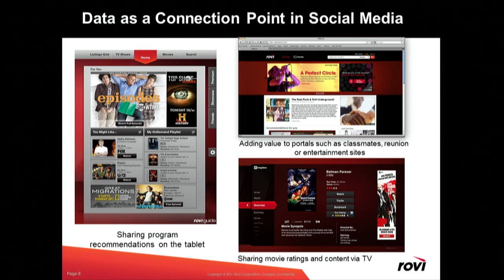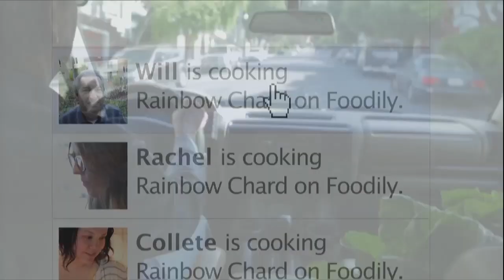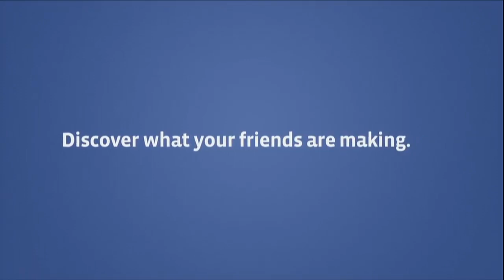Panel: What's next in Social TV? | MIPCOM 2011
Moderator
Marc Goodchild, Managing Director & Chief Creative, IpDipSkyBlue.tv and Partner, Agora Media Group, UK
Speakers
Sean Besser, Vice President of Business Development, Rovi Corporation, USA
Karla Geci, Media Partnerships Manager, Facebook, UK
Patrice Slupowski, VP Digital Innovation & Communities, NExT.com (Orange), France
Claire Tavernier, SEVP, FMX and Worldwide Drama, Creative Networks, FremantleMedia, UK